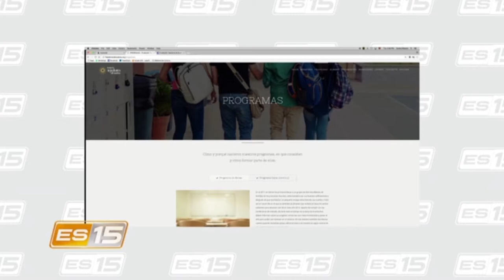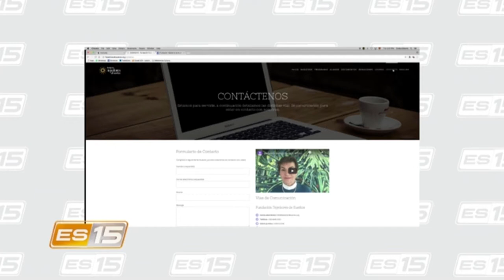Esta semana en el 15: Aliados de la educación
Una organización costarricense trabaja desde hace casi una década en la promoción de la educación y bienestar de jóvenes costarricenses provenientes de familias de bajos recursos.
Se trata de la Fundación Tejedores de Sueños y para conocer más sobre la labor que realizan, hoy nos acompañó su directora y fundadora, la señora Linda de Donder.